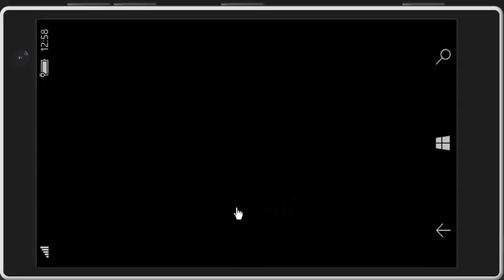RedSun RTS winPhone 1000 engineers run 2